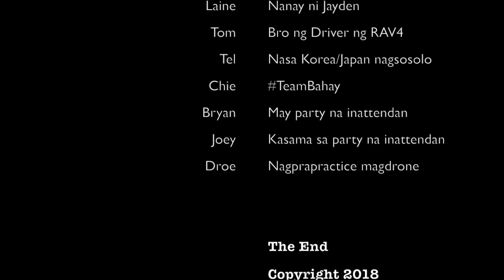Jet Ski and Banana Boat in Piti, Guam | Vlog 01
Fine Sunday afternoon with NoOneIsFree group trying the jet ski and banana boat in Piti, Guam